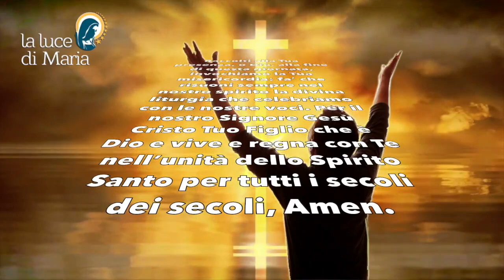Preghiera della sera 15 Ottobre 2022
Raccolti alla Tua presenza, o Dio, alla fine di questa giornata, invochiamo la Tua misericordia: fa’ che risuoni sempre nel nostro spirito la divina liturgia che celebriamo con le nostre voci. Per il nostro Signore Gesù Cristo Tuo Figlio che è Dio e vive e regna con Te nell’unità dello Spirito Santo per tutti i secoli dei secoli, Amen.

Evening Prayer
Gathered in Your presence, O God, at the end of this day, we invoke Your mercy: let the divine liturgy we celebrate with our voices always resound in our spirit. Through our Lord Jesus Christ Your Son who is God and lives and reigns with You in the unity of the Holy Spirit for ever and ever, Amen.

Réunis en ta présence, ô Dieu, au terme de cette journée, nous invoquons ta miséricorde : fais que la divine liturgie que nous célébrons de nos voix résonne toujours dans notre esprit. Par notre Seigneur Jésus-Christ, Ton Fils qui est Dieu et qui vit et règne avec Toi dans l'unité du Saint-Esprit pour les siècles des siècles, Amen.

Reunidos en tu presencia, oh Dios, al final de este día, invocamos tu misericordia: haz que la divina liturgia que celebramos con nuestras voces resuene siempre en nuestro espíritu. Por nuestro Señor Jesucristo, tu Hijo, que es Dios y vive y reina contigo en la unidad del Espíritu Santo por los siglos de los siglos, Amén.

Reunidos na Tua presença, ó Deus, no final deste dia, invocamos Tua misericórdia: que a liturgia divina que celebramos com as nossas vozes ressoe sempre no nosso espírito. Por Nosso Senhor Jesus Cristo, Teu Filho que é Deus e vive e reina contigo na unidade do Espírito Santo para todo o sempre, Amém.